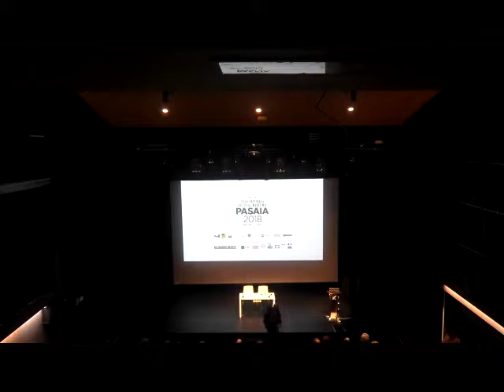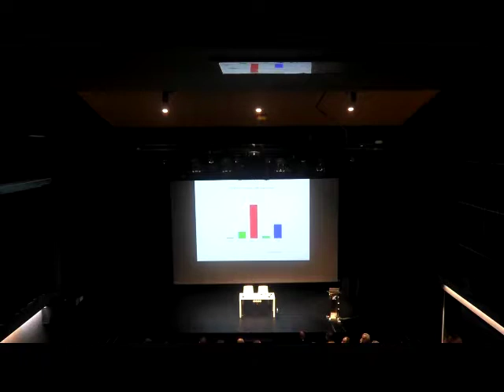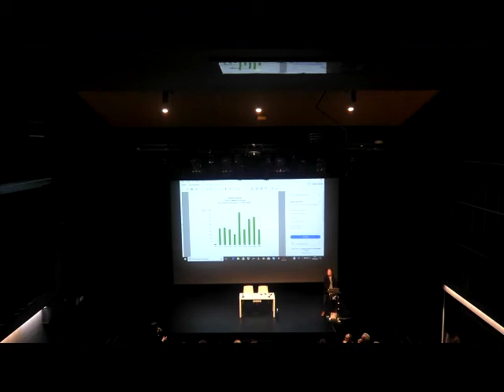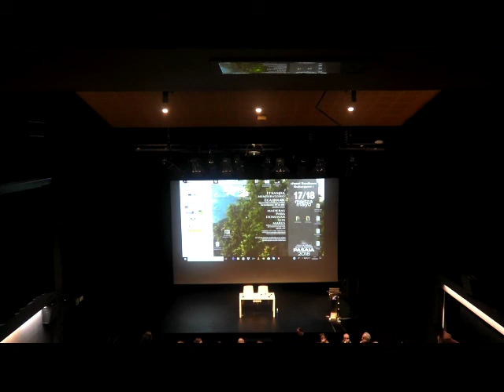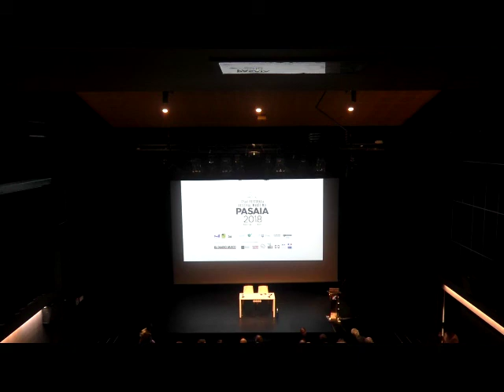09-DEBATE DÍA 1 -"MADERAS PARA DOMINAR LOS MARES"/"ITSASOA MENDERATZEKO EGURRAK"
Debate de cierre de la 1ª jornada del Congreso "Madera para dominar los mares".

Congreso Internacional "Maderas para dominar los mares. Políticas y suministros forestales para la Monarquía hispánica en los siglos XVI y XVIII". Pasaia (Gipuzkoa). 17/18 Mayo 2018
Congreso promovido por el Grupo de Investigación “País Vasco, Europa y América” y la Red Imperial, y cuenta con la ayuda del Vicerrectorado del campus de Gipuzkoa de la UPV/EHU, la Universidad de Navarra, el Museo Naval de San Sebastián, la Diputación Foral de Gipuzkoa, el Ayuntamiento de Pasaia y el Ministerio de Economía y Competitividad.

1 eguneko itxiera mahai ingurua "Itsasoak menderatzeko egurrak"kongresua.

Kongresua “Euskadi, Europa eta Amerika” Ikerketa-Taldeak eta Sare Inperialak
sustatzen dute, eta laguntzaileen artean erakunde hauek daude: EHUko Gipuzkoako Campuseko Errektoreordetza, Nafarroako Unibertsitatea, Donostiako Untzi Museoa, Gipuzkoako Foru Aldundia, Pasaiako Udala eta Ekonomia eta Lehiakortasun Ministerioa.